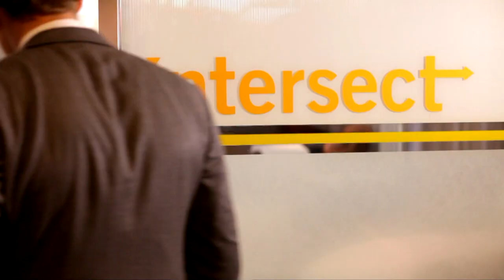The Fairmont San Francisco -- Hotel Overview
The click of the cable car. The warm breeze off the Pacific. Spectacular hills with spectacular views. This is one of the most beautiful cities in the world. The City by the Bay. And perched high atop Nob Hill, with a sweeping view of San Francisco Bay and the Golden Gate Bridge, is one of the most famous landmark hotels in the world. Gracious. Stately. Legendary. The Fairmont San Francisco has set the standard for service and hospitality since 1907.